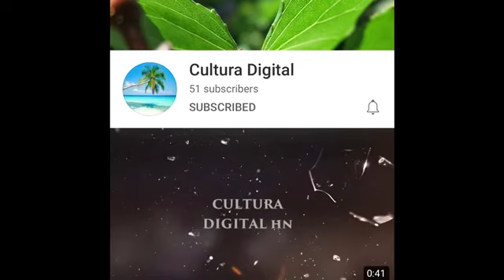Shoutout wed party 20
Thanks for watch my videos on my YouTube channel. The main reason I post these videos is to show everyone that people disabilities actually have many abilities that sometimes people can’t see because they are distracted with how we look or act. You see people disabilities have special needs and sometimes that impacts how we interact with world. In my videos I share the gift of art that many people with disabilities have including me. I love photography and through photography I communicate because I have a speech impediment due to a condition I was born with called DiGeorge syndrome. So I use photography as a way to communicate what I love and what I feel. Many people with my kind of abilities express themselves through different type of arts too like graphic design, painting and photography. I invite you follow me and experience the world through my eyes. Follow me on:

Follower me on Instagram

Follow me onto Twitter